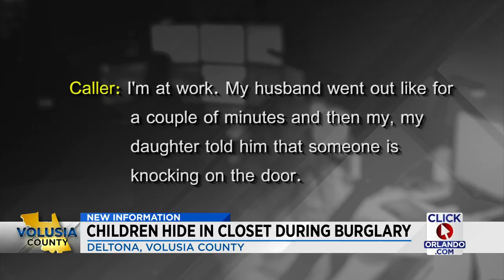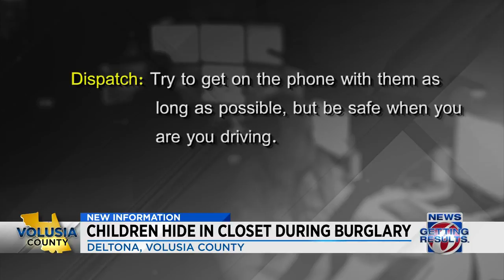Children hide in closet during burglary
Children hide in a closet during burglary in Deltona home.